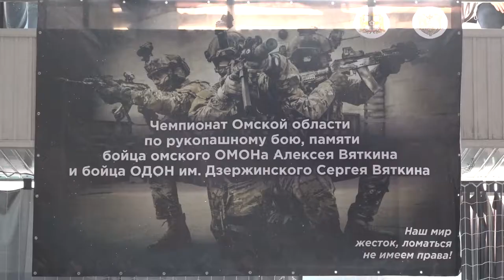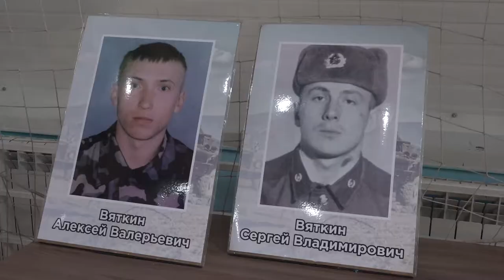Чемпионат Омской области по рукопашному бою памяти Алексея и Сергея Вяткиных